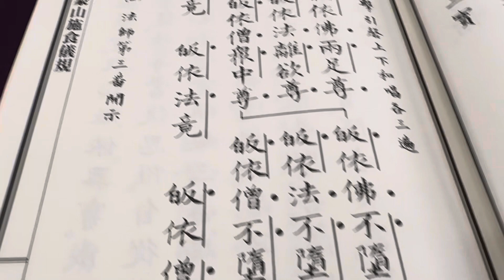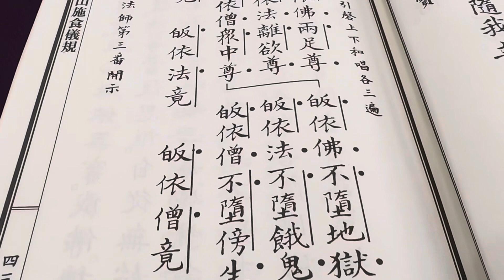六眾群靈歸 依三寶